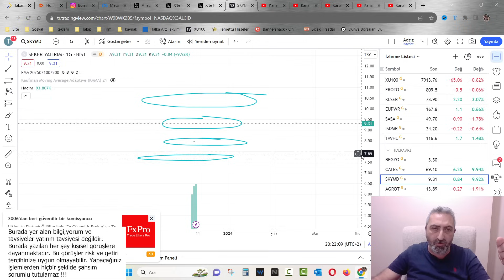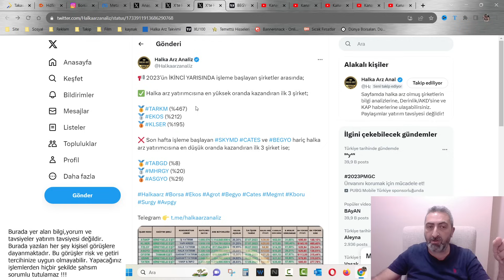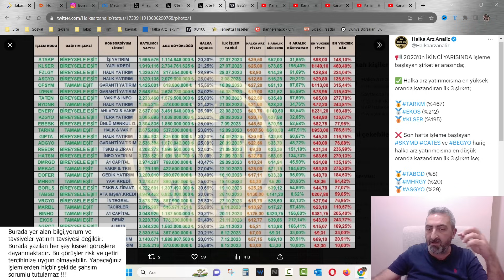Halka Arzlarda Olmasa Yeşil Rakamlar Görmeyeceğiz Son 6 Aylık Kar Oranları Hadi Canım Dedirtiyor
Halka arz hisselerini takip etmeye ve sıfır maliyetli hisse almak için kaynak oluşturmaya devam ediyoruz.